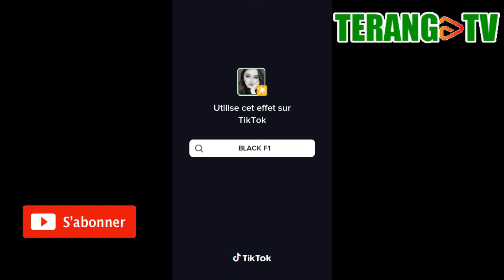TIK TOK SENEGAL😂 FEVRIER 2024 # 6 PART 😂😂 BUZZ 😂 Reetan ba tass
😂😂 Voici les meilleurs vidéos TIK TOK Sénégal 😂FEVRIER 2024  # 1 part 😂😂 Reetan ba tass